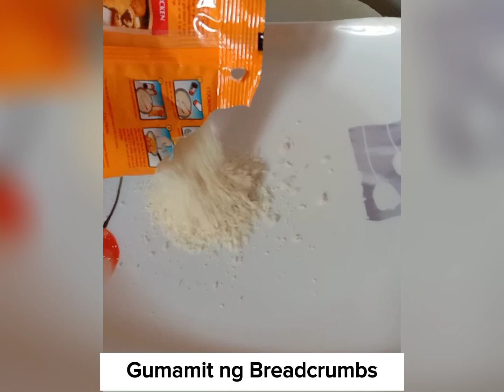Malupit na pagluluto sa Tortang Talong.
Quick at Easy Crispy Tortang Talong.